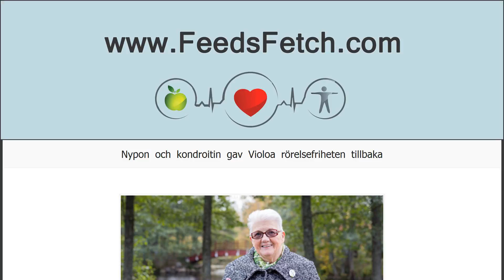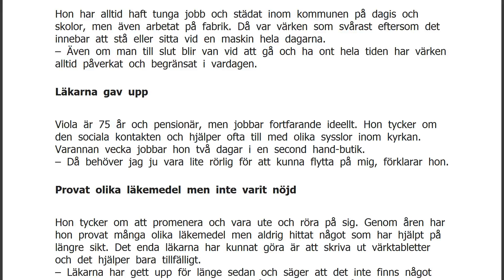Nypon och kondroitin gav Violoa rörelsefriheten tillbaka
Fakta om nyponNypon har en positiv inverkan på ömmande och värkande leder. De innehåller flera nyttiga näringsämnen, bland annat vitaminer, mineraler och fettsyror. Särskilt känt är att nypon innehåller en hög halt av vitamin C, som gör att immunsystemet bibehåller sin normala funktion samt minskar trötthet och utmattning. Dessutom bidrar vitamin C till normal kollagenbildning som har betydelse för blodkärlens och broskets normala funktion. Visste du att... Kunskapen om nyponets positiva inverkan på ledernas hälsa har varit känd sedan länge? Redan i början av 1900-talet under Andra Boerkriget, blandade brittiska soldater nypon i hästarnas foder. Det gjordes för att hästarna skulle hålla sig friska och rörliga. Nypon användes även till teer och marmelader. Viola Holmgren har haft ständig vä